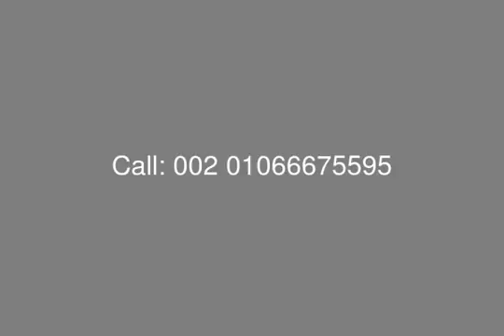Furnished Villa First Row Sea View for Sale in Telal North Coast - mls.com.eg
Real Estate Egypt , North Coast , Telal : First Row Villa for Sale in Telal North Coast , Built up Area 180 Sq. , Garden Area 140 Sq. , Furnished , 2 Floors ( Ground - First ) , Full Sea View , Consists of : Master Room with Bathroom , 2 Bedrooms , Reception & Dining , Driver Room , Storage , Kitchen , Terrace , 2 Bathrooms